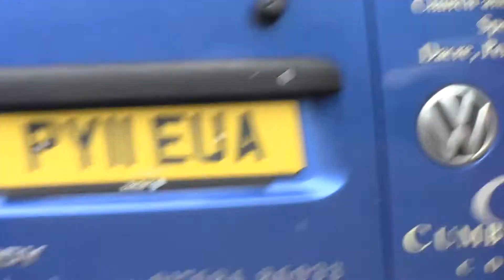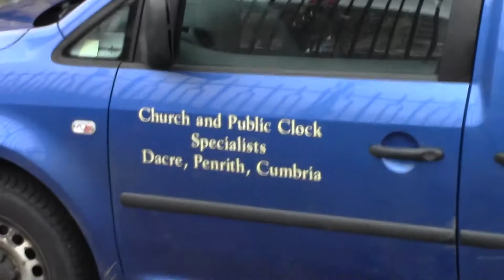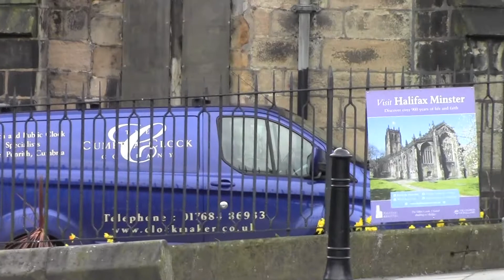00002 now this is halifax minster from the minster church yard